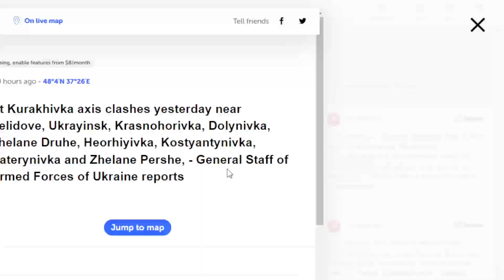DAY 934: UKRAINE WAR MAP: Ukraine Forces Cover All Locations In Ongoing Operations.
Welcome to Ukraine Wireless!

In today’s video, we bring you the latest updates from the frontlines as the war in Ukraine enters Day 934. The battlefield remains as intense as ever, with Ukrainian forces showing incredible resilience against relentless Russian assaults. Here’s a glimpse of what’s covered in today’s report:

137 Clashes: Russian forces attempt to advance across multiple fronts, but Ukraine holds strong!

Airstrikes & Bombardments: Over 56 airstrikes and 83 guided bombs rain down on Ukrainian positions, yet Ukraine's air defenses stand firm.

Fierce Fighting: The Pokrovsky and Kurakhivsky sectors see the largest concentration of clashes, with Ukraine repelling 31 of 34 attacks in the Pokrovsk sector alone!

Unyielding Defenders: Ukrainian soldiers repel attacks in Kharkiv, Kupyansk, Lyman, and Bakhmut, crushing Russian advances.

Russian Losses Mount: Over 230 Russian soldiers have been killed in the Pokrovsk sector today, with 89 listed as irrevocable losses.

From ground assaults to intense air battles, Ukraine continues to push back with determination and strength. Your support helps us continue to provide vital news and analysis of this ongoing conflict.